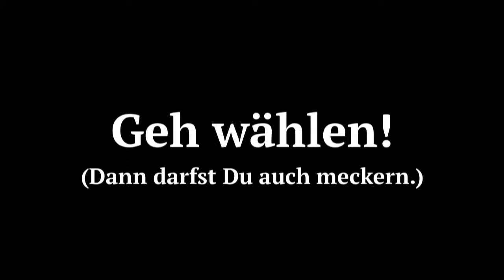Bundeswahlkrampf - Edmund Stoiber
Die Comedy-Parodie zur Bundestagswahl 2013. Eine Produktion von André Hillebrecht für das Hochschulradio Aachen.